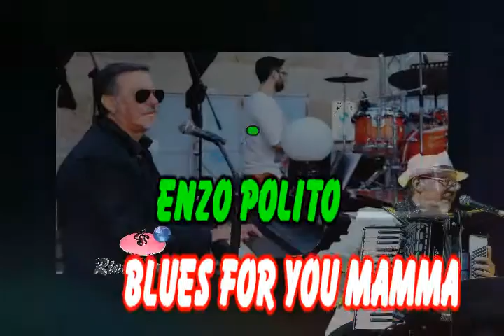Enzo Polito - BLUES FOR YOU,MAMMA (con testo)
ENZO POLITO in BLUES FOR YOU,MAMMA
tratto dall'album: I MARRICORD IN BLUES.
la band:
Gianfranco Polito - Keyboard
Vito Cioffi - Drum
Roberto Polito - Percussion
Edmundo Ragone - Percussion
Massimo Romano - Guitar
Mario Secondulfo - Bass
Francesco Polito - sax
Mario D'alessio - sax
Clemente Gaeta - Trumpet
Aniello Sessa - Trombone
Anna Tulimieri - Vocalist
Lucia Alfisi - Vocalist
karaoke performed by Rino fiorillo